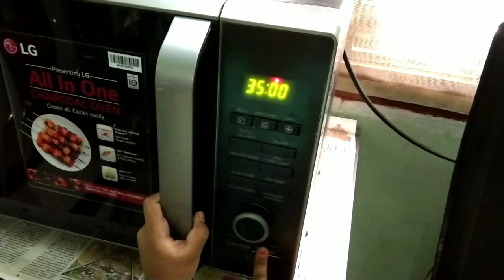BREAD and PINEAPPLE Jam making - Easy breakfast recipe / kids special